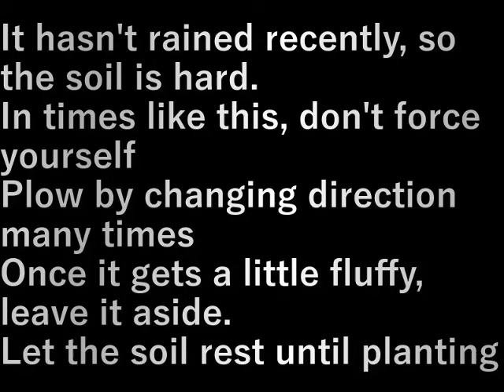村民農園かぼちゃの跡耕運(2024.8.12)Plowing the remains of pumpkin harvest on villagers' farm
最近雨が降っていないので土が固い
こういう時は無理をせずに
何回も方向を変えて耕します
ある程度ふかふかになれば置いて
植え付けるまで土を休める

It hasn't rained recently, so the soil is hard.
In times like this, don't force yourself
Plow by changing direction many times
Once it gets a little fluffy, leave it aside.
Let the soil rest until planting

設備屋の適当田舎暮らし